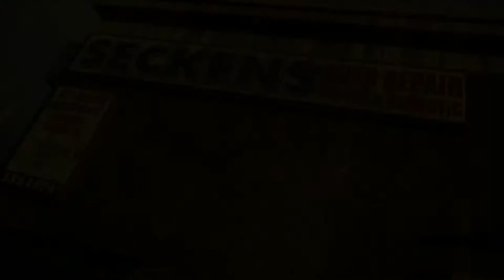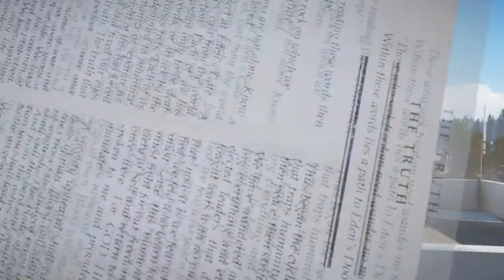BEST Open World Games coming in 2017 & 2018 - PS4 Xbox One PC - HD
The best Open World Games coming in 2017 and 2018 for Playstation 4, Xbox One and PC.

0:00 Skull and Bones
3:19 Shadow of The Colossus
4:35 Fortnite
7:07 Survive The Nights
10:10 Shadow of War
13:06 Sea of Thieves
15:52 Assassin's Creed Origins
18:27 Monster Hunter World
21:32 Agents of Mayhem
23:37 Anthem
26:31 Beyond Good & Evil 2
28:56 Days Gone
32:06 State of Decay 2
35:23 Hunt Showdown
38:49 Spiderman PS4
42:26 Far Cry 5